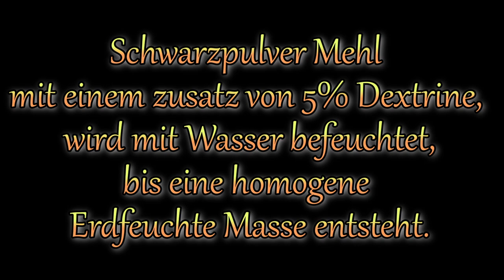Die Herstellung von Granulierten Schwarzpulver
In diesem Video geht es um die Herstellung von Granulierten Schwarzpulver
Es werden ca. 20 Gewichtsprozent  Wasser benötigt um die gewünschte Konsistenz zu erreichen.
Die verwendete Tannen-Holzkohle ist selber hergestellt und wurde für ca.3 Stunden gemahlen.
Das verwendete Schwarzpulver Mehl wurde für 24h gemahlen.
Das verwendete Sieb hat eine Maschenweite von 3mm
Im Test wurden 5g Schwarzpulver verwendet